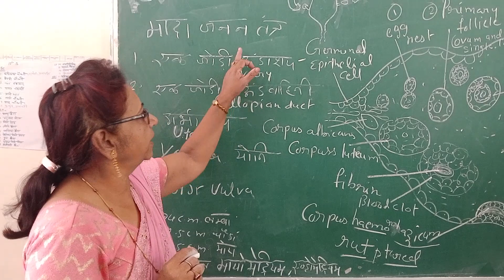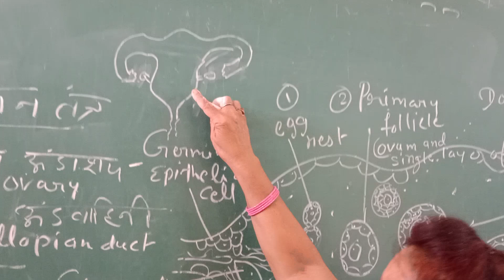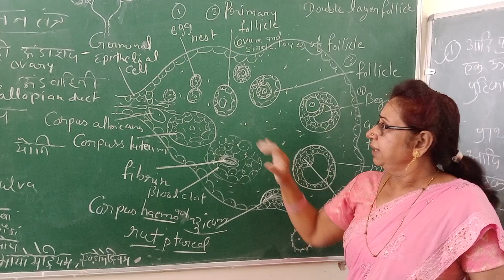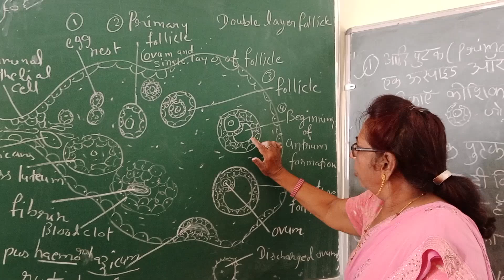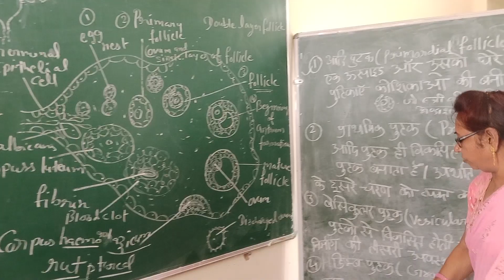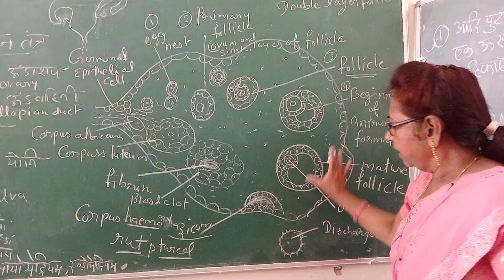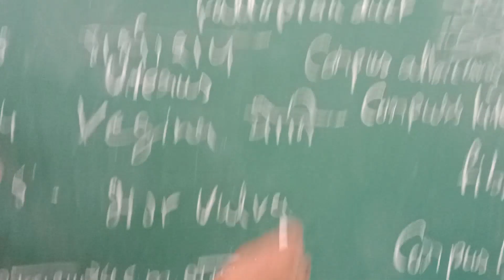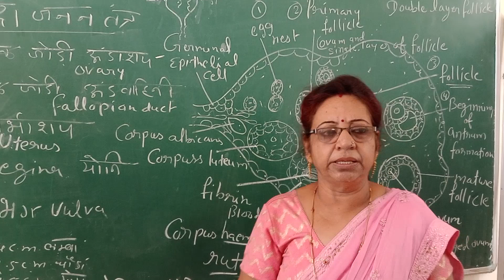Human female reproductive organ, (मानव) मादा जनन तंत्र,12th NCER , मानव जनन, अंडाशय की अनुप्रस्थ काट